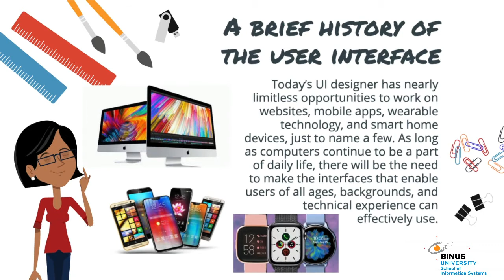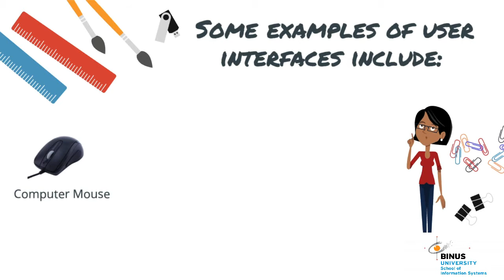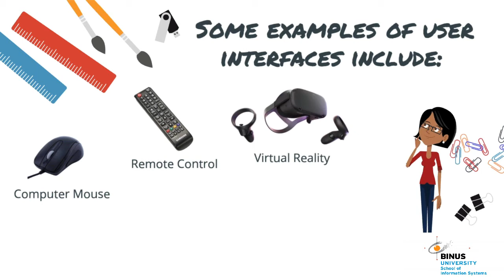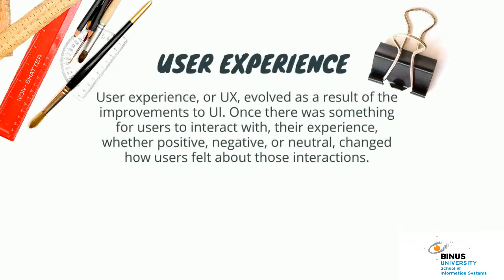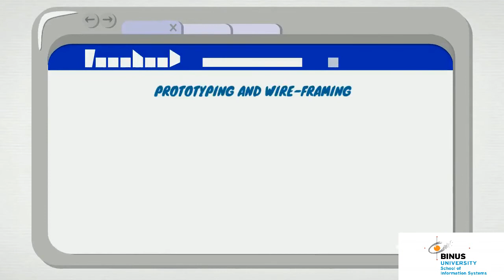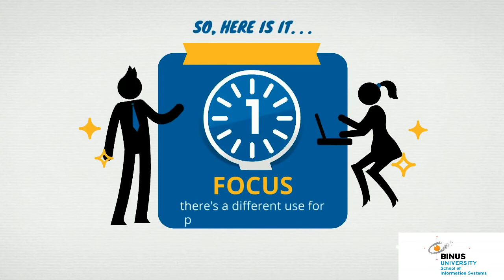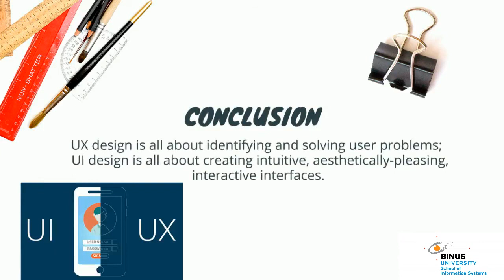UI vs UX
video ini membahas apa sih UI dan UX itu. Dan apa saja yang membedakan keduanya. silahkan di simak videonya

Created By
Alifah Amalia Arif & Inggried Kurniawan